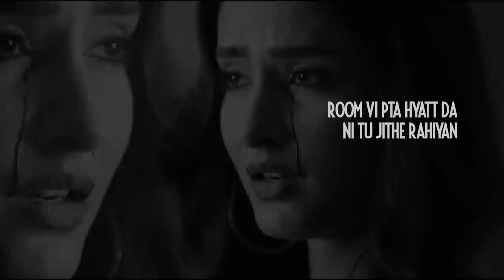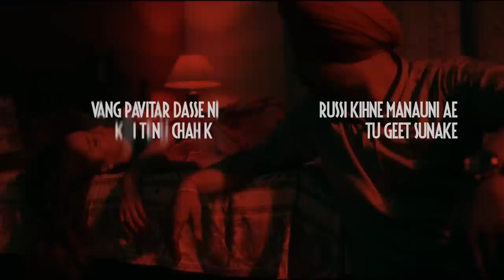Changi Nai Kiti | Pavitar Lassoi | Wazir Patar | Latest Punjabi Songs 2022 | PB Studios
PB Studios Present the latest punjabi soong 2022 Changi Ni Kiti  by Pavitar Lassoi Music by Wazir Patar.

Song Credits
Song - Changi Ni Kiti
Singer/Lyrics  - Pavitar Lassoi
Produced by - Parvar Nishan Singh & Harjinder Brar
Director : The OG
Video By : Jerry Batra & Sahil Baghra
Edit/Grade : Raj Ghumaan
Label - Pb Studios
Digital Partner- BULL18